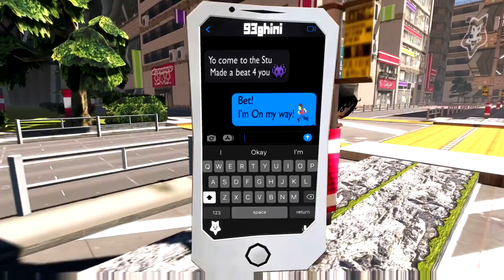Keagan Hoffman - Picky Me (Official Music Video)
Official video for "Picky Me" by Keagan Hoffman

Song produced by 93ghini